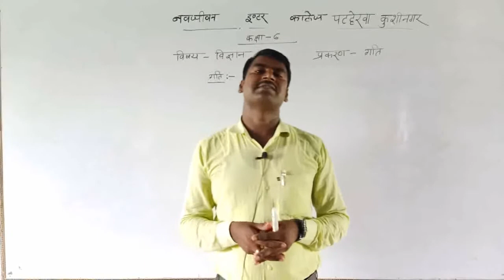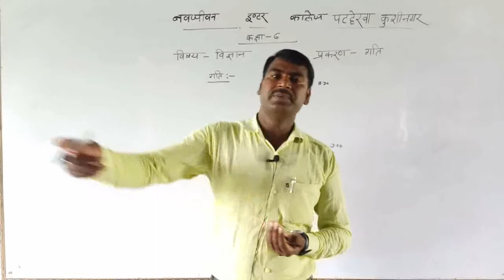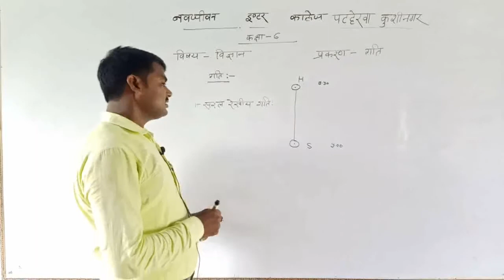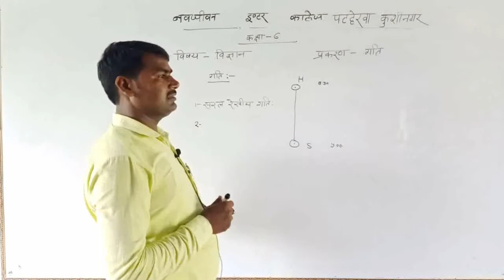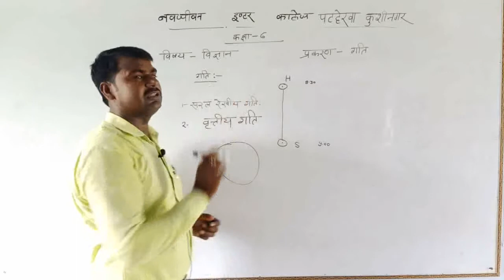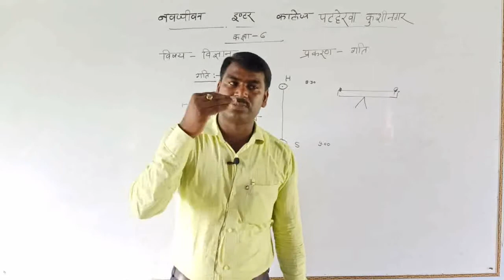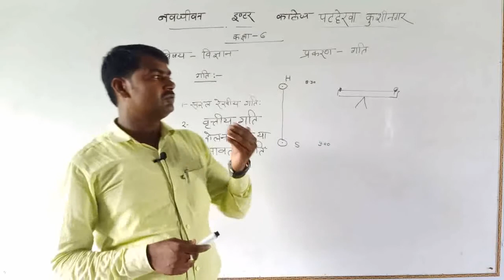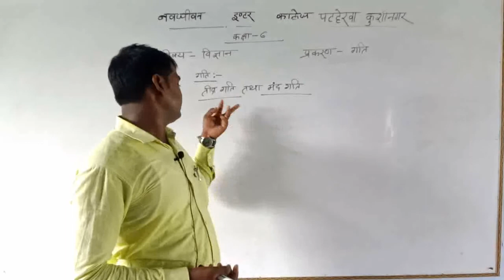कक्षा -6 विज्ञान - गति ,बल तथा यंत्र ( भाग -1)